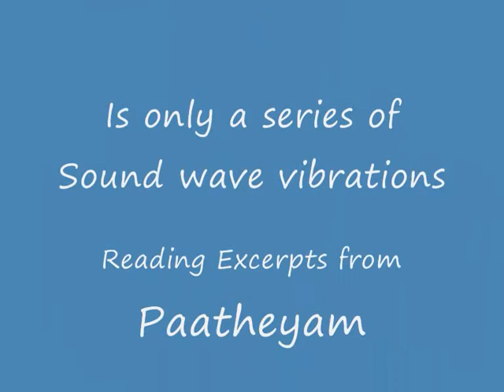Music from Silence . Excerpts from Paatheyam ,Autobiography .wmv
What do we mean by an Autobiography ? Is it only the mundane day to day events and occurrences we encounter in this life ? Or is it an internal journey into each of these experiences bringing out the Aesthetics, the Pathos and the emotions attached to each of them ?
My journey of life attempts to explore the innermost deepest experiences and emotions, the thoughts I had when undergoing a particular experience-May it be enjoying nature,poetry,music or  having a quiet moment at home. Love for everything under the cosmos is the basic emotion I have enjoyed throughout  my short span of life.This is my spiritual autobiography .Patheyam..A morsel of food I took with my  life's journey , enjoyed and assimilated its rasa..! This is the music of silence ..The voice of silence ... The eternal ecstacy of being and becoming ..on this earth..Making a heaven on earth  !!!